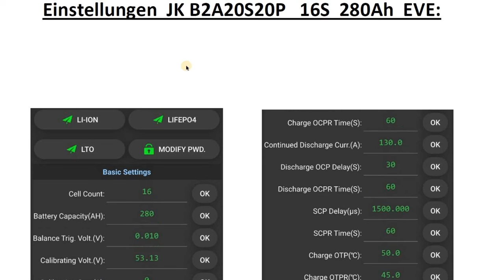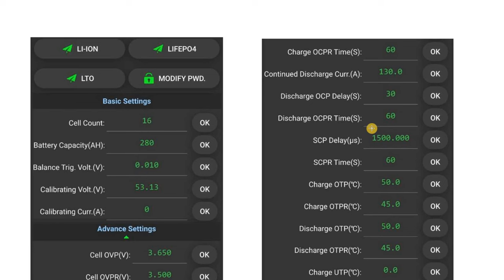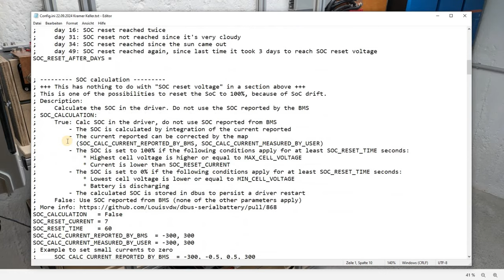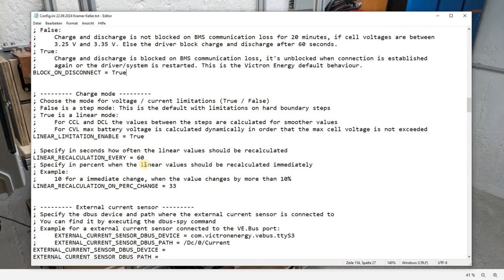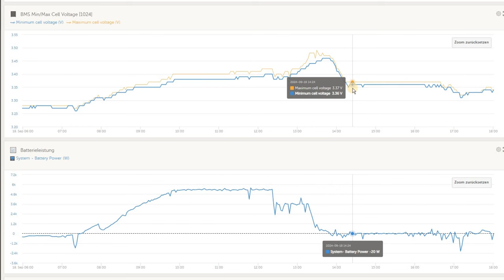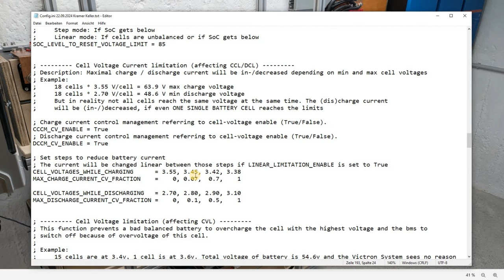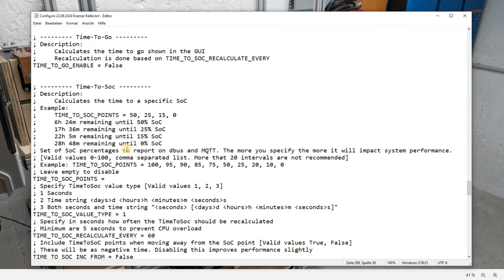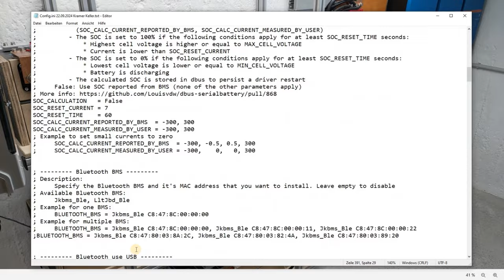🚀 JK BMS & SerialBattery: Perfekte Einstellungen für LFP Akkus!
Hier mal die settings für meinen LFP Akku.

Zum Thema Serialbattery installieren gibt es schon viele Videos in YouTube.

YouTube kostet Zeit und Geld,...
Vielen Dank für die regelmäßigen Spenden von euch 😊👍

Zeit kannst du mir keine schenken, aber wenn du mich unterstützen willst, darf du das gerne hier tun:

Von mir verwendete Teile
RI Messgerät: *YR1035+*
BMS: *JK B2A20S20P*
USB-TTL Adapter für JK: *DSD TECH SH-U09C3 Isolierter USB zu TTL Adapter mit FTDI FT232RL IC* galvanisch getrennt!!!

- 20° süd, 40° süd und 75° süd mit insgesamt 4,5kWp
- 4,25kWp Fassadenanlage
- 43kWh DIY LFP Akku
- über 250m² Wohnfläche auf drei Etagen
- WDVS mit  14-16cm Steinwolle
- Fenster u-Wert 1.1
- DIY Brauchwasser Wärmepumpe
- Wolf CHA07 Luft/Wasser Wärmepumpe fürs heizen
- Mitsubishi Luft/Luft für EG in der Übergangszeit
- E-Auto + 2x E-Roller